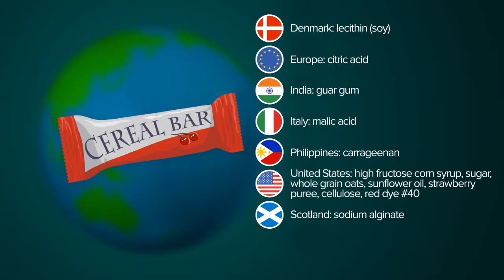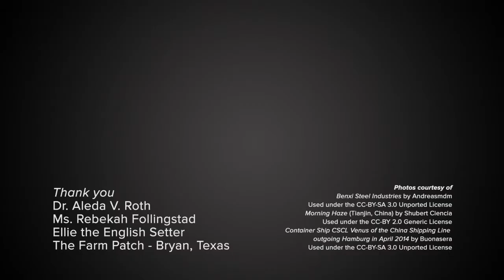Global Food Supply Chain Transparency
Dr. Aleda V. Roth, a 2013 Texas A&M University Institute for Advanced Study Faculty Fellow, underlines the vital importance of transparency and traceability in the complex web that comprises today's global food supply chain.